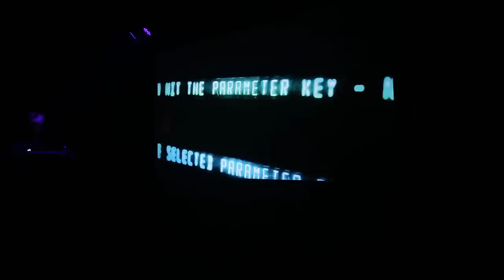ULRICH SCHNAUSS & NAT URAZMETOVA LIVE AT OSLO HACKNEY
ULRICH SCHNAUSS & NAT URAZMETOVA [VISUALS]
PERFORMING LIVE AT OSLO HACKNEY, LONDON
27 February 2015